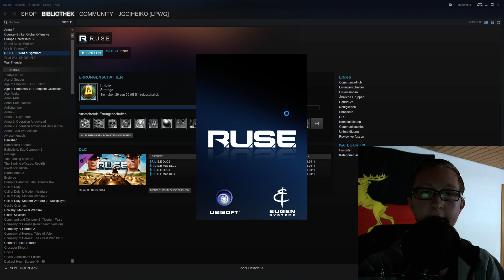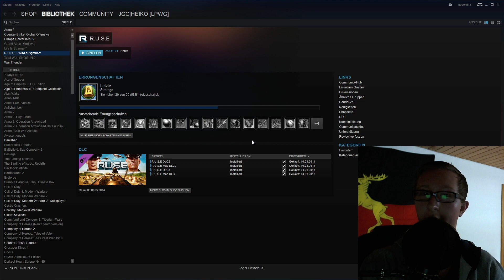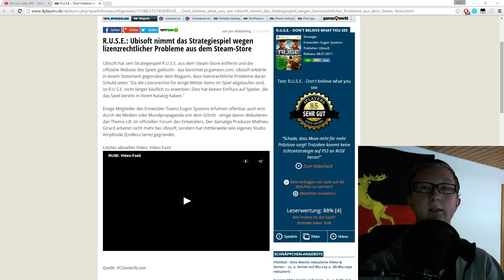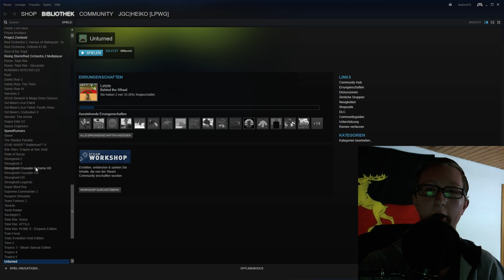April April ;)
► Wollt ihr uns Supporten ?

► TS³: lpwg.tolomon.de

Schreibt eure Spiele und Gästewünsche in die Kommentare !